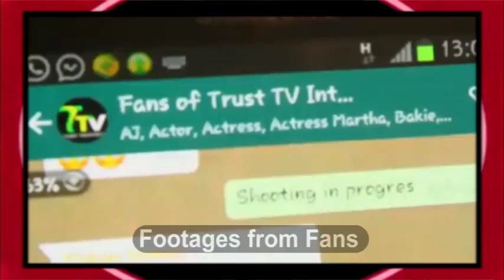Nana Antwi cv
Nana Antwi CV video